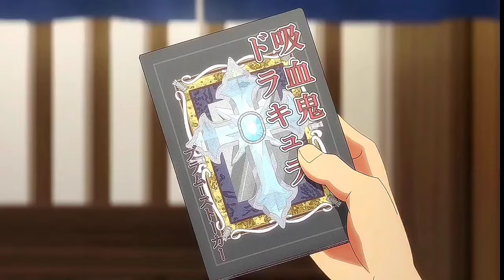One Room Hiatari Futsuu Tenshi-Tsuki Episode 7 Explained in Hindi | Animerehan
one room hiatari futsuu tenshi tsuki episode 7 explain in hindi
one room hiatari futsuu tenshi tsuki episode 7 in hindi explain
one room hiatari futsuu tenshi tsuki

Plot:-  Shintarou Tokumitsu is a high schooler living all alone, but things take an unexpected turn when a girl named Towa shows up on his balcony! Not only is she incredibly pure and sweet, but there's something different about her—something...divine. Just who is Shintarou's new roommate, and what adorable high jinks lie in store?!

All the work in this video is done by Animerehan Anime and this Video is not for resposting.

Your Quaries:-
one room episode 7 explained in hindi
one room hiatari futsuu tenshi tsuki episode 1
one room hiatari futsuu tenshi tsuki episode 2 in hindi
one room hiatari futsuu tenshi tsuki episode 7
one room episode 7
one room
studio apartment good lighting angel included episode 7 in hindi explain
studio apartment good lighting angel included episode 7 in hindi
studio apartment good Lighting angel included episode 7 explain in hindi
studio apartment good lighting angel included episode 7 review